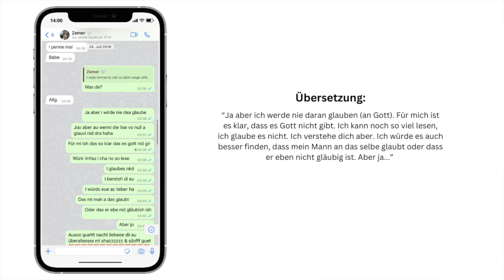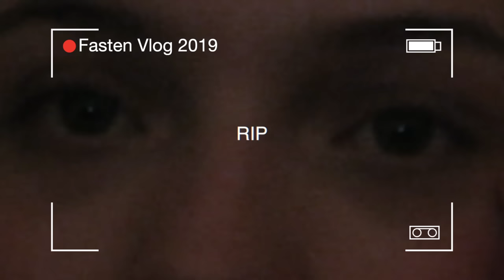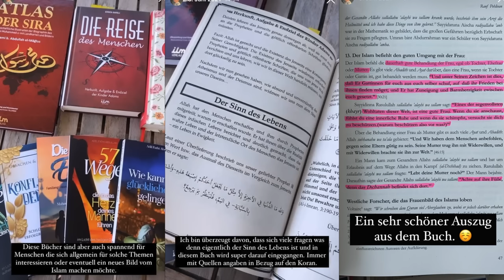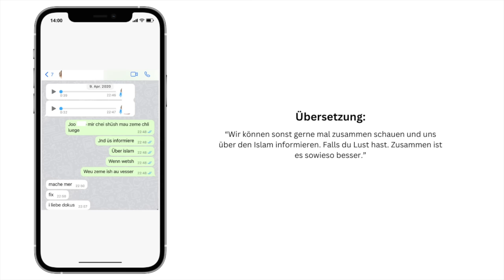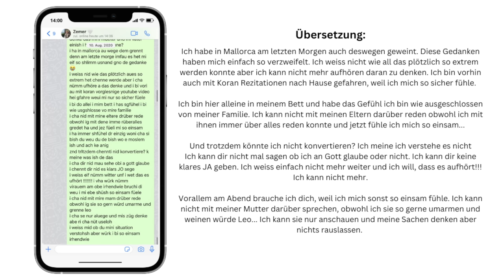Mein Weg zum Islam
The news are out! 🙈💕☪️

Buch - Das Handbuch für den neuen Muslim